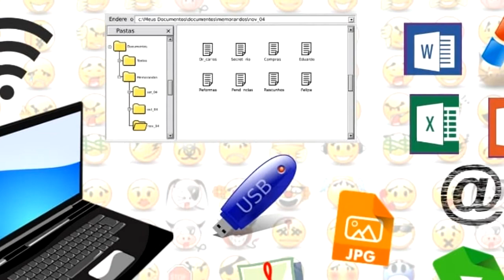AKTIVNÍ ŽIVOT OD A DO Z, z.s.